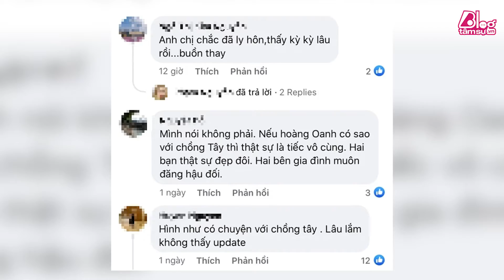Á hậu Hoàng Oanh: Tôi vỡ mộng hôn nhân, khi sang Singapore sống cùng chồng Tây!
Kênh tin tức Blog Tâm Sự - Tin Nhanh Mỗi Ngày!